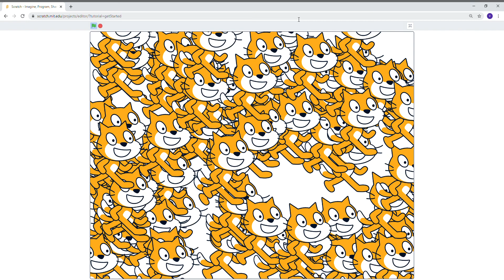Infinite cat generator in scratch (4 days till christmas)